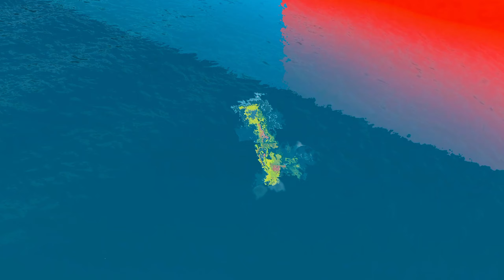Big & Small Mcqueen Truck vs Monster Truck Rescue - Cars vs Long Slide Game with Train - BeamNG